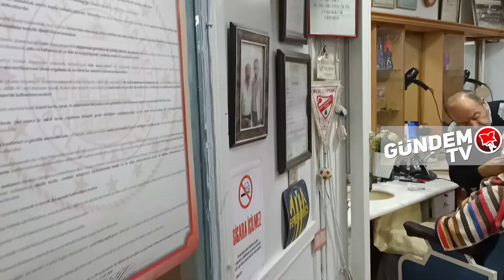57 yıllık berber ustası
Bolu’nun usta makaslarından bir olan 71 yaşındaki Selahattin Varlık, 50 senedir aynı yerde aynı hizmeti veriyor. Berber Selahattin diye tanınan mesleğe 1964 yılında başlayan Selahattin Varlık, İzzet Baysal Caddesi Hitit Pasajında 1970 yılında açtığı berber dükkanını hiç el değiştirmeden sayısız çırakla beraber işletmesini 2021 yılına kadar getirdi. Bolu’nun ünlü isimlerine ve misafirlerine hep kaliteli hizmete önem gösterdiğini ifade etti. Sümer Mahallesinde ikamet eden Selahattin Varlık, 50 yıldır dükkanına yürüyerek gelip yürüyerek gidiyor. Berber Selahattin’in yıllardır değişmeyen bir diğer özelliği ise sabah 8’de dükkanını açması ve akşam 8’de kapatması. Mesleği nasıl başladığını anlatan Selahattin Varlık, geçmişi hatırlayarak duygusal anlar yaşadı. Bolunun en eskilerinden olan Varlık, 1 kerede İzzet Baysal’ı tıraş etme fırsatı olduğunu ifade ederken Baysal’ın tıraş esnasında sürekli nasihatlar verdiğini de vurgulamadan edemedi.

Selahattin Varlık, yıllardır severek yaptığı berberliği 3 sene sonra bırakacağını söyledi.

“YÜRÜYEREK GİDER, YÜRÜYEREK GELİRİM”

Bölgenin en eski esnaflarından olan Selahattin Varlık “1950 Bolu doğumluyum. Mesleğimi Bolu’da öğrendim. Ve o günden bugüne Bolu’da çalışmaktayım. 1996 yılında Çıraklık Eğitim Okulu'nda hocanın olmadığı yerde öğretmenlik yaptım. Ondan sonra bayağı bir talebe yetiştirdik. Bu mesleğe 1964 yılında başladım ve yetmişte askere gittim. Yetmişten sonra ise bu dükkanı açtım. O gün bugün elli senedir bu dükkandayım. Sayısını bilmiyorum ama aşağı yukarı yetiştirdiğim çırakların hepsinin Bolu'da dükkanları var. Hepsi zanaat sahibi oldu. Şimdi onların da benim gibi çırakları var. Mesleğimiz güzel, bu meslekten çok güzel ekmek yenir. Allah ömür verirse yetmiş beşte bırakacağım. Şu anda yetmiş iki yaşındayım, üç yıl sonra inşallah bırakacağım. Sümer Mahallesi'nde oturuyorum. Yıllardır her gün yürüyerek gider, yürüyerek gelirim”

“GEL SENİ BERBER YAPAYIM DEDİ”

“Bunun yanı sıra 1981’de oda başkanlığına aday oldum. Berberler, kuaförler odasına otuz yıl oda başkanı oldum. Bolu ünlülerinden hepsini tıraş ettim. Valileri, Belediye başkanlarını, kaymakamları, daire müdürlerini hepsini tıraş ettim. O zamanlar burada az berber vardı. Geliyorlardı sağ olsunlar, onlarla irtibat kurmak harika bir olay. Bu mesleği severek elli beş seneden beri icra ediyoruz. Babam kahveciydi, yakında bir berber vardı. Ona ben çay kahve getirirdim. Getirirken oğlum bu mesleği bırak dedi. Gel seni berber yapayım dedi. O başlayış, o başlayış. 1964 yılında mesleğe başlamış oldum. Ondan sonra işte yetmişe kadar mesleği öğrendim. Kalfalık, ustalık belgemi aldım ve aldıktan sonra askere gittim. İşte belgelerimde orada. O zaman bu belgeyi belediye veriyordu şimdi ise Milli Eğitim'e bağlandık. Belgeleri Milli Eğitim Müdürlüğü veriyor. O jenerasyonla, bu jenerasyon çok farklı. Yani eskiler daha farklı ama şimdiki gençlerin bütün imkanları var. Bizlerde öyle imkan yoktu El makinaları vardı onlarla bayağı bir uğraşıyorduk. Ama şimdi teknoloji ilerledi. Her şey düzgün yani.”

“BU MESLEĞİ HİÇ BIRAKMADIM”

“Bu mesleği hiç bırakmadım, hiç ara vermedim. Çalıştığım arkadaş var burada. O devralacak. Ya da birini daha buluruz yani. Şey sorun değil yani. O da başka birine yetişir. Bu böyle devam eder gider”

İZZET BAYSAL SOHBETLİ BİR İNSANDI

Varlık son olarak ise, “Turizm Otelcilik Derneği Başkanı iken İzzet Baysal amcamız oraya gelmişti. Bu arada tanışmak nasip oldu. Ondan sonra berber olduğumu söyledim ve bir kere onu tıraş etmek nasip oldu .Kendisi Bolu’da büyük bir insan.Tıraş etmek bizlere de nasip oldu yani,sağ olsun. Sohbetli bir insandı. Sohbet ederdi, devamlı nasihat çekerdi bize. Şöyle yapma oğlum evladım derdi. Büyükler böyle” diye konuştu.